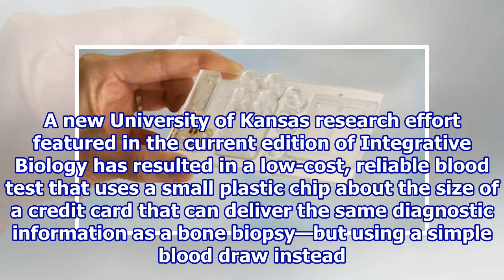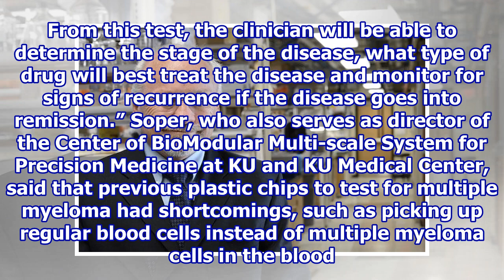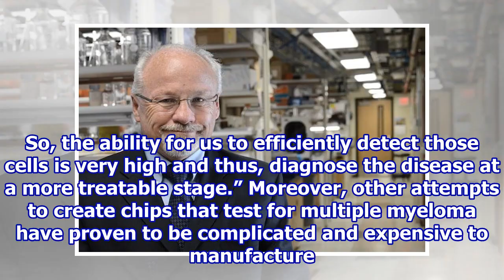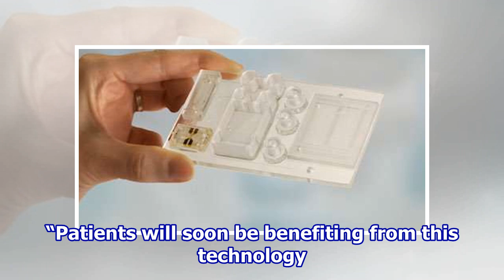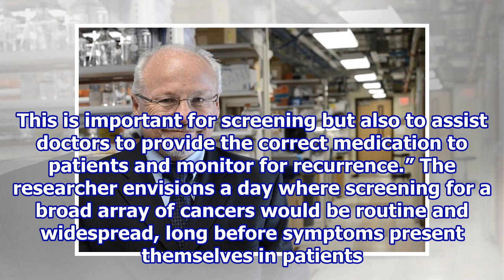Chip-based blood test for multiple myeloma could make bone biopsies a relic of the past